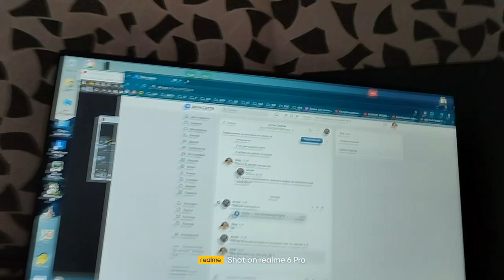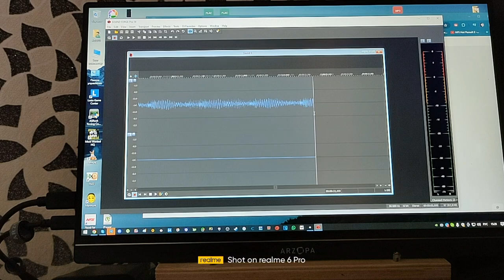hozho - Für Heisenberg